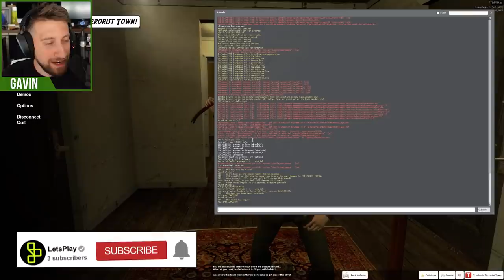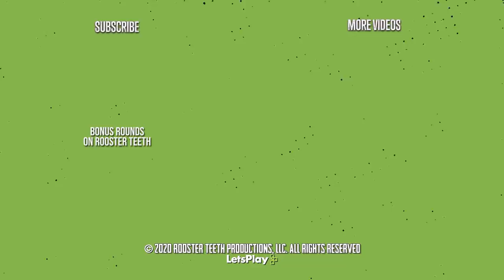DON'T OPEN DOORS - Gmod: TTT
Check out bonus rounds here!

It's more Gmod: TTT! In this gameplay, we learn not to open the doors the hard way!

Innocent Roles:
• Innocent - No special abilities or weapons. Must take out all Traitors to win.
• Detective - Has equipment to find out who the Traitors are.
• Mercenary - Can buy both Traitor and Detective's Equipment.
• Glitch - Looks like a Traitor to other Traitors. Cannot see who the Traitors are.
• Phantom - Haunts their killer on Death. If that person dies, the Phantom comes back to life.

Traitor Roles:
• Traitor - Can buy unique equipment and weapons. Must take out all Innocents to win.
• Hypnotist - Can revive dead players into Traitors.
• Assassin - Has one Innocent as their target. Does extra damage to that target and half damage to everyone else. Gets a new target when the current target dies.

Monster Roles:
• Vampire - Can briefly become invisible. Gets health from dead players.
• Zombie - Can kill other players with a knife and turn them into other Zombies.

Other Roles:
• Jester - Role is shown to Traitors. If they die, they win. Cannot do damage to other players. Cannot be hurt by environmental or fall damage.
• Swapper - Appears as Jester to Traitors. If they are killed, the killer dies and the Swapper is revived as the killer's role.
• Killer - Needs to be the last player standing. Will start smoking if they don't kill anyone.

Detective Only Weapons:
• Randomat 4000 2.0 - Adds a random effect to the current round.
• Golden Deagle - One hit kill on Traitors, but will kill the holder if they shoot an innocent.
• Taser - Rag dolls a player when shot.
• Lightsaber - Gives the user a Lightsaber and Jedi powers.
• Homerun Bat - Hits a player into the air.
• Health Station - Heals anyone that uses it (Can also be bought by Mercenaries)
• Grappling Hook - Allows the user to swing around the map
• Freeze Grenade - Freezes all caught in the blast radius
• Demonic Possession - Allows the placer to take over someone elses body
• The Portal Gun - Places 2-way portals on most surfaces

Traitor Only Weapons
• Boomerang - Insta-kill throwable weapon that returns to the user.
• Barnacle Gun - Places an invisible Barnacle on the ceiling.
• Spring Trap - Launches someone into the air.
• Mimic Spawner - Creates Mimic props that spawn and attack players
• Bear Trap - Lays down a bear trap trapping anybody that steps in it.
• Weeping Angel Gun - Spawns a Weeping Angel on a targeted player
• Bee Grenade - Explodes releasing a swarm of bees that attack all players
• Harpoon - A thrown weapon that can one-shot the target
• Explosive Health Station - Fake health station that explodes after minimal use.
• Death Faker - Creates a decoy body of the user.
• Minifier - Makes the user smaller with less health.